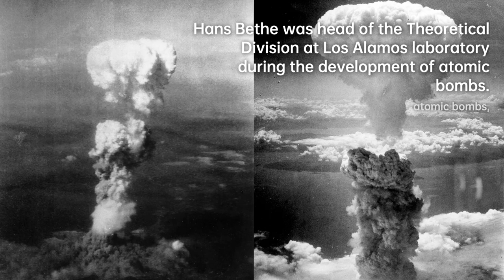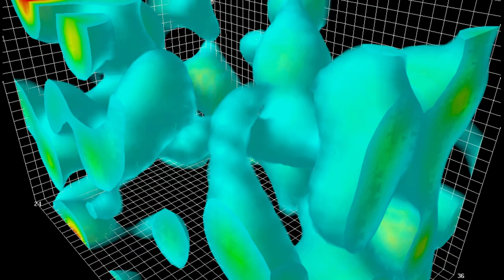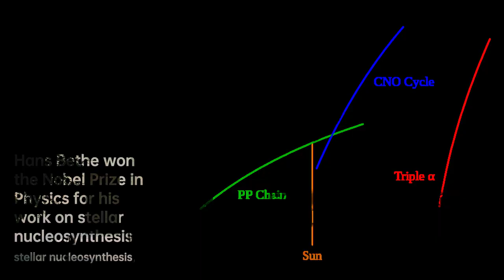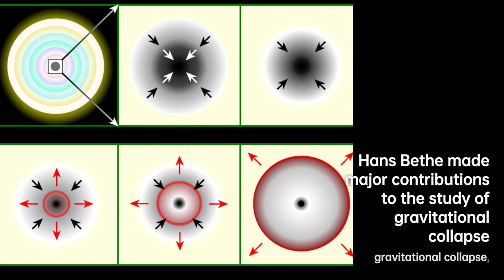Hans Bethe: Unlocking the Secrets of the Universe | Scientist Biography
Hans Albrecht Bethe ; July 2, 1906 – March 6, 2005) was a German-American theoretical physicist who made major contributions to nuclear physics, astrophysics, quantum electrodynamics, and solid-state physics, and who won the 1967 Nobel Prize in Physics for his work on the theory of stellar nucleosynthesis. For most of his career, Bethe was a professor at Cornell University.
During World War II, he was head of the Theoretical Division at the secret Los Alamos laboratory that developed the first atomic bombs. There he played a key role in calculating the critical mass of the weapons and developing the theory behind the implosion method used in both the Trinity test and the "Fat Man" weapon dropped on Nagasaki in August 1945.
After the war, Bethe also played an important role in the development of the hydrogen bomb, although he had originally joined the project with the hope of proving it could not be made. Bethe later campaigned with Albert Einstein and the Emergency Committee of Atomic Scientists against nuclear testing and the nuclear arms race. He helped persuade the Kennedy and Nixon administrations to sign, respectively, the 1963 Partial Nuclear Test Ban Treaty and 1972 Anti-Ballistic Missile Treaty .
His scientific research never ceased and he was publishing papers well into his nineties, making him one of the few scientists to have published at least one major paper in his field during every decade of his career, which in Bethe's case spanned nearly seventy years. Freeman Dyson, once his doctoral student, called him the "supreme problem-solver of the 20th century".

e9b8